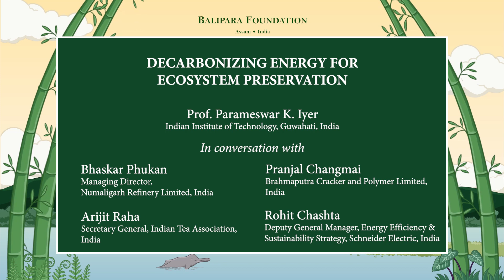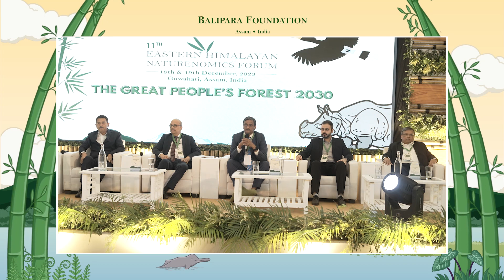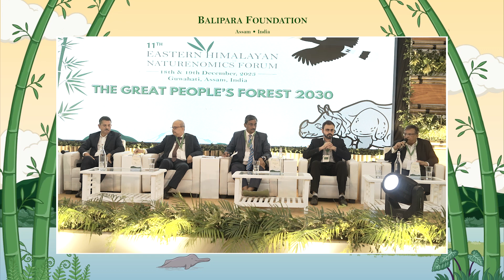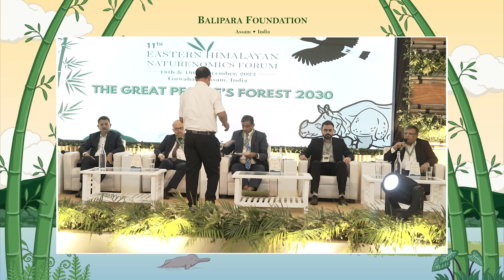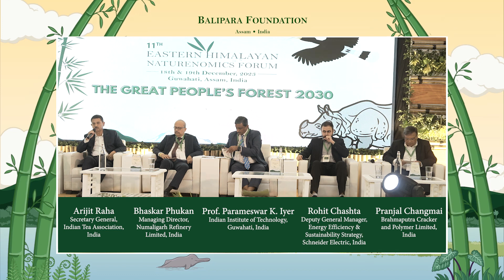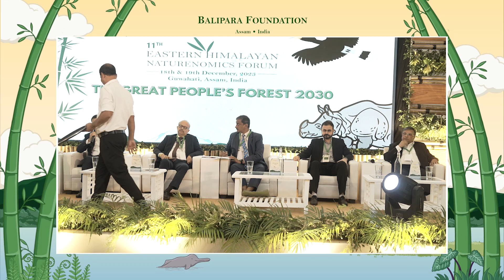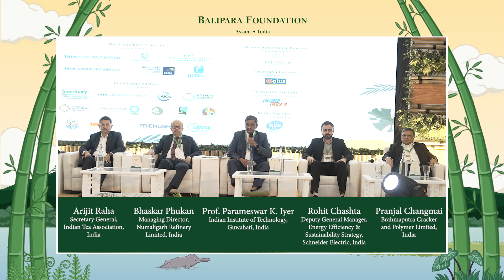EHNF 2023: Decarbonzing Energy through Ecosystem Preservation